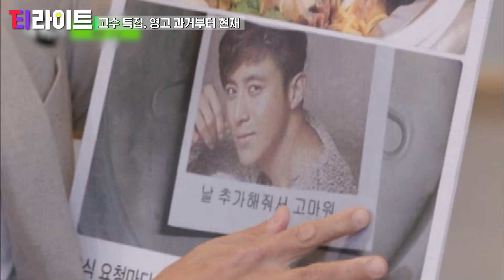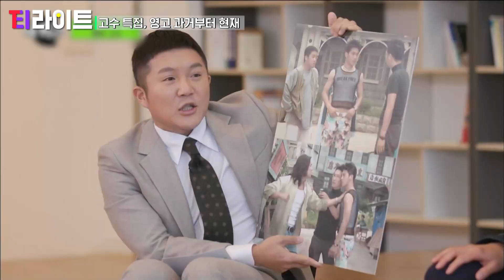[티라이트] 연기랑 얼굴만 고수인 줄 알았는데 인성까지 고수였네... 세 아이의 아빠가 된 고수의 인간미 넘치는 인터뷰 | 유퀴즈온더블럭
요즘 티빙에서 핫한
하이라이트 모아보기